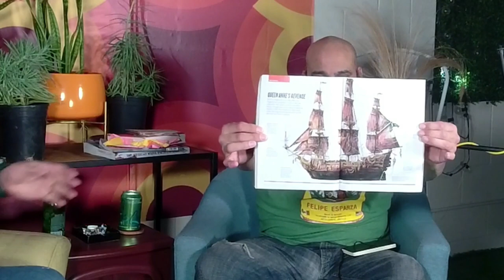History for Foos Podcast - EP 20 History of Pirates (pt 2)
Today these foos continue the history of pirates. This time focusing on profiteers and privateers.

LINKS

Felipe Esparza: @FelipeEsparzaComedian (IG) @FunnyFelipe (TW)

Butch Escobar: @ButchEscobar (IG and TW)

Theme music (Intro and Outro) - by IkeReatorBeatz -

Follow these foos online @
@ FelipeEsparzaComedian (IG) @ FunnyFelipe (TW)
@ ButchEscobar (IG, TW)

About Butch
Butch Escobar is one of the most prominent comedians in the San Francisco Bay Area. He has performed throughout the country and for the troops overseas. His energetic performances and unapologetic views on contemporary society have made him one of the most in-demand comedians on the West Coast.
Butch is a featured regular at the world famous Planet Hollywood in Las Vegas, Cobbs Comedy Club in San Francisco, and Punch Line Comedy Clubs in San Francisco and Sacramento